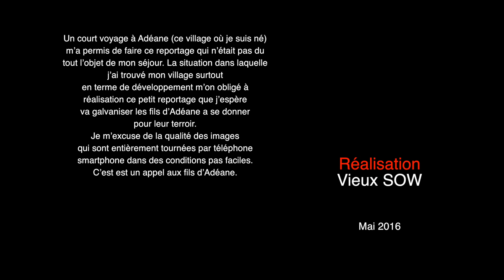ADEANE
"Suxali Adéane